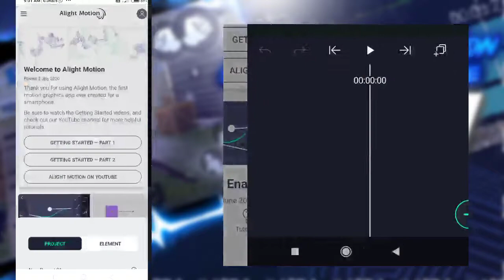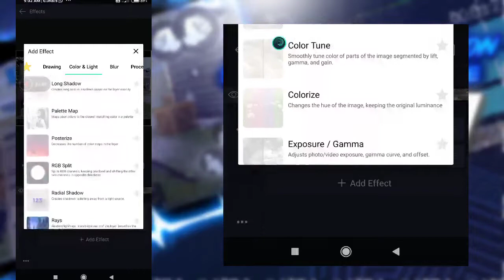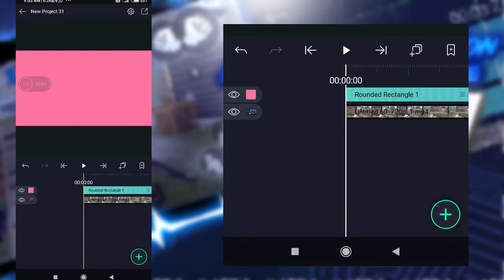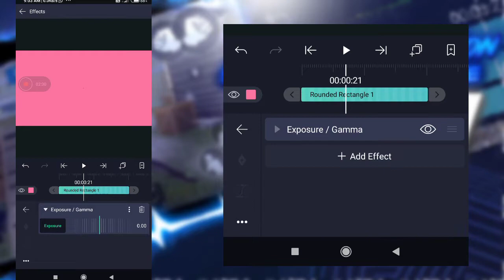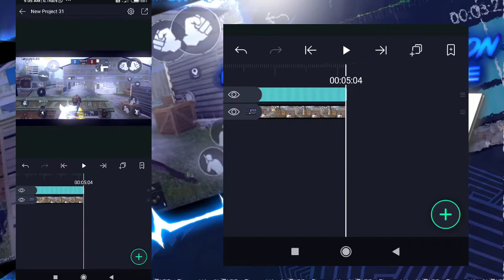Color Grade your Montage Like 777 in Android | Sastawarrior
*USE HEADPHONES FOR GOOD AUDIO CLEARLY*

 - In this video I show you how to do color correction like 777

 - Hope you like the video❤! - STAY TUNE FOR MORE VIDEO! GIVE YOUR OPINION IN COMMENTS!

 - APP USE IN THIS VIDEO-